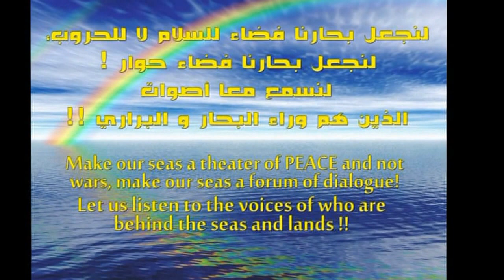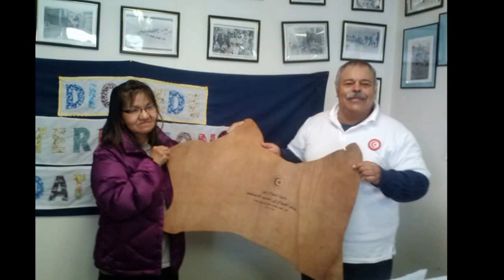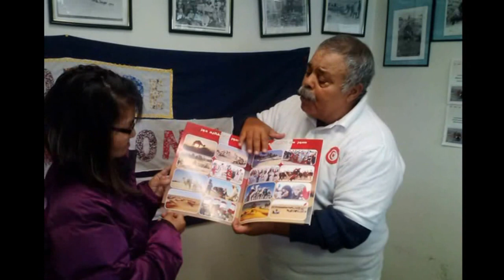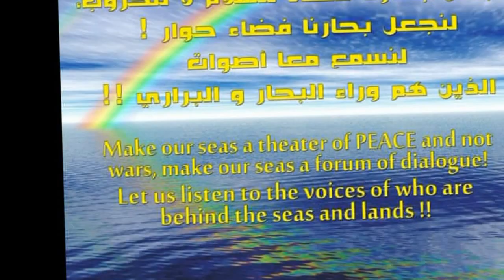The successful swimming of Bering Strait by Nejib Belhedi , 17 August 2013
The swimming part of this film is willingly remained intact as it's viewed, it was viewed by an amateur who is one of the crews boarded on the escort boat of the Tunisian swimmer Nejib Belhedi . It was integrated in this film without any modification in order to report really this historical and exceptionnal swimming as well as the ambiance on the boat however the defaults occured in keeping the camera unstable by the crew . Nejib Belhedi swam 4 Km from the USA/ Russian Date line, E/ S the Russian Island: Big Diomede) to US Little Diomede Island during 39 mn in 2°C as water temperature. This record is duely registered by the World Open Water Swimming Association (WOWSA) in the encyclopedia of Openwaterpedia All the thanks giving to Eskimo people of Diomede and to Mrs Carol Breiter , his husband Steven Breiter and the Professor cardiologist Dhaker Lahidheb as the expedition team members who supported the Tunisian swimmer Nejib Belhedi during his swimming of Bering Strait.